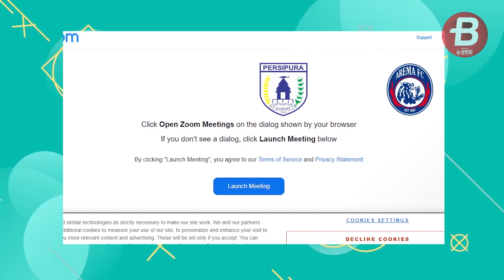PREDIKSI PERSIPURA VS AREMA FC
Prediksi pertandingan antara PERSIPURA vs AREMA FC di lanjutan Liga 1 2021 pekan kelima, RABU (29/09/2021) pukul 18.15 WIB.

Reporter: Lukman, Rohman, Reby/BolaSport.com

Like & Follow Facebook:
BolaSport.com